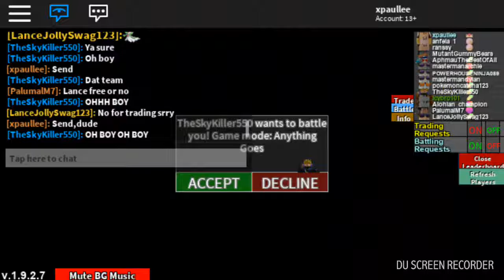Roblox Project: Pokemon PvP Battles - Episode 3 - TheSkyKiller550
Sorry about the video being cut out a little. Will be recording a video on my new mega later on today! Shout out to TheSkyKiller550